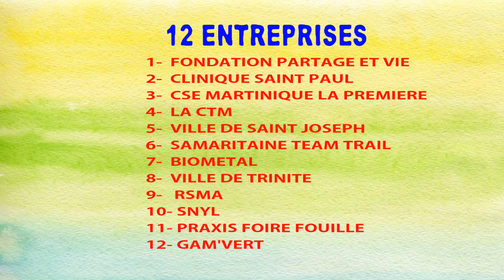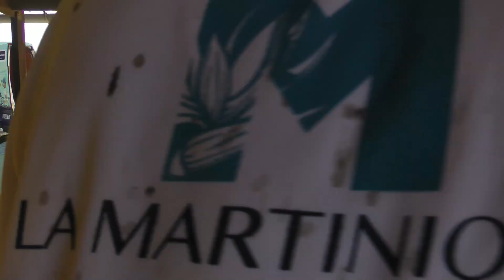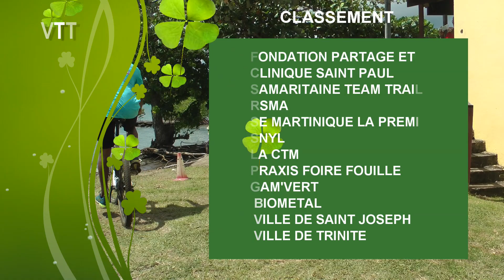CHALLENGE DES ENTREPRISES 2019 FILM 3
VTT

Bon visionnage.